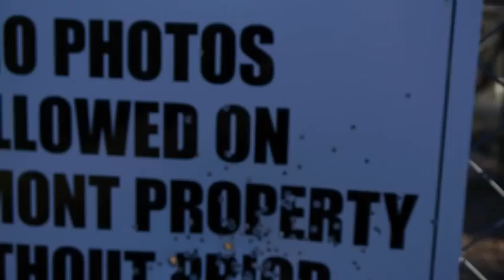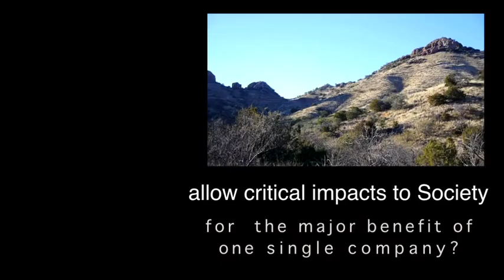Song for Rosemont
Original song and video in an effort to bring awareness of the beauty that is at risk with allowing an open pit mine to devastate the entire Rosemont region.
Composed and performed by James Glinski
with collaboration by   Guy Gabriel on lead vocals
                                    Ruben Ruiz on lead guitar

and commentary by Keith Willmarth:

                                    An Antiquated Law that Needs Revision

A cloak of futility hangs over efforts to draw attention to the many undeniable adverse impacts of the proposed Rosemont Mine. - despite an undeniably strong public sentiment in opposition to the mine. A cloak which makes reason itself seem irrelevant. This cloak is the Mining Act of 1872, which grants an absolute right to mine on public lands.

Although the mine would be on public land, there is no requirement to weigh net impacts to the public versus the benefit to a single company.  All the public comments on the Environmental Impact Statement for the proposed mine apply not to the merits of the project itself, but to the adequacy of the EIS.

Yet a ray of hope shines, that Rosemont Camp will remain the idyllic place that it is, for a reason beyond the pale of the mining law. Fortunately, the law does not allow mine developers to desecrate adjacent lands. For right across the road from the proposed mine lies Cienega Creek, one of the last relatively intact perennial streams in the Sonoran Desert.  Parts of it have been designated National and Pima County preserve areas. The EPA has exercised its power to prevent issuance of a Clean Water Permit from the Army Corps of Engineers, on the grounds that the mine pit would draw water away from Cienega Creek.

This points up the absurdity of the Mining Act of 1872. Despite the many devastating impacts that the mine would indisputably have at the mine site, it's only because of an impact beyond the mine site that the mine is likely to be denied permission to exist.

Yet let us not assume that there will be no Rosemont Mine. If Rosemont should somehow negotiate their way to the Clean Water Permit, the only thing still able to prevent the start of mining operations might be a general public outcry.

We still have until Valentines Day to submit objections to the mine. Let's work with all our heart to save this natural gem, so that we can celebrate the triumph of heart over dollars, come Valentine's day.

Those who have previously entered comments into the record regarding the Rosemont mine proposal are entitled to file objections based on their original comments.  . Those not eligible to comment can still join us in the effort to protect the lands that would be degraded by the mine.